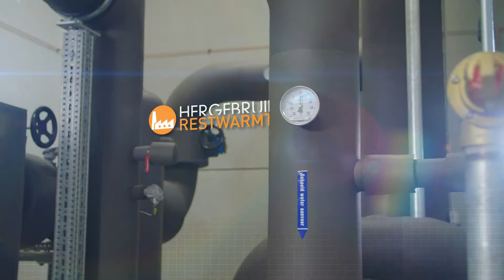SPIE Nederland in 2 minuten